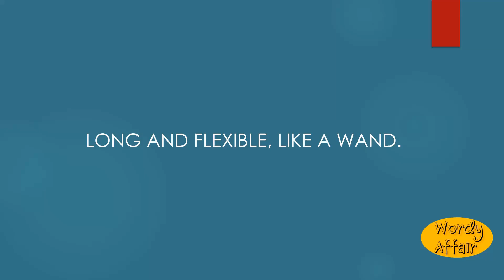Wandy Meaning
How to pronounce Wandy in English?
What does Wandy mean?

Wordy Affair